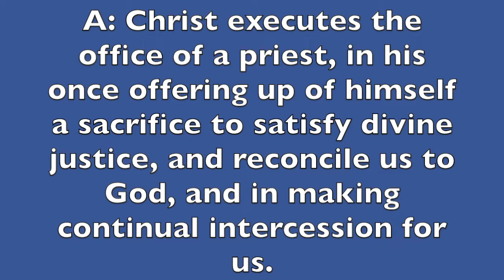Westminster Shorter Catechism Put to Song - Question 25 - How Does Christ Execute the Office of...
This is the twenty-five question from the Westminster Shorter Catechism. This is meant as a resource especially to help children memorize the catechism. Feel free to use it and distribute it wherever and however you want.

We will be working to post a song for each question. On my channel you can find all that we have completed and playlists putting them all in one place.